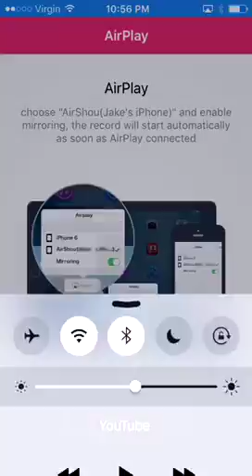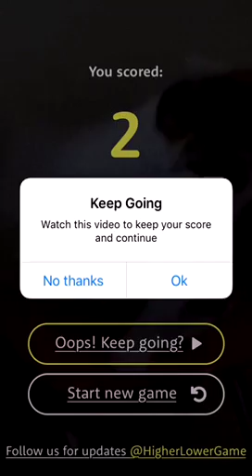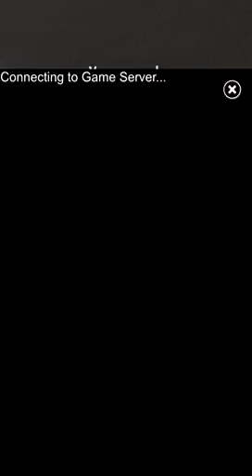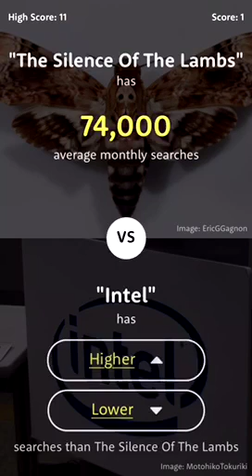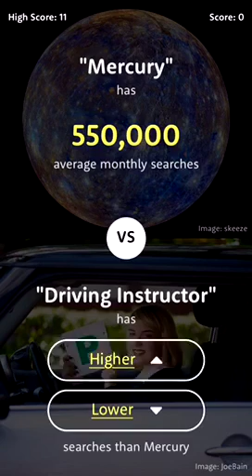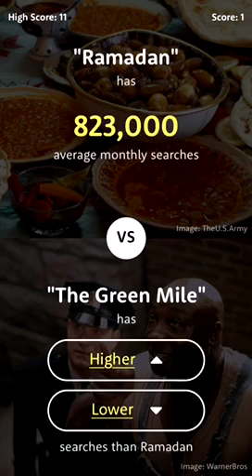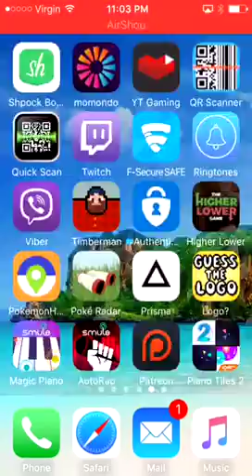BANK OF CHINA OR PENIS | Higher Or Lower Game! Funny Moments!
Hi guys this is just a random game I just felt playin. Hope you enjoyed the video. Higher Or Lower 4 Star game
Giveway I'm hosting for you to win a gaming mouse enter now!